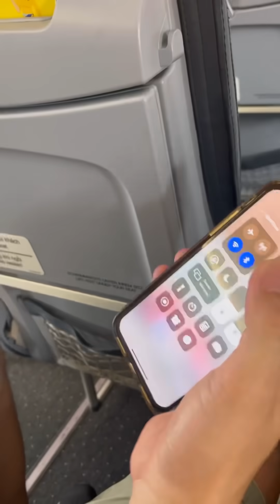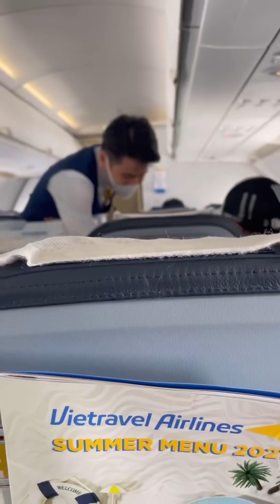TỔNG HỢP TIKTOK gia đình Kopo đi Hà Giang - HÃNG MÁY BAY MỚI RẤT...NGONNN👍🏻👍🏻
TỔNG HỢP TIKTOK Gia đình mình đi Hà Giang có gì vui p1 - Máy bay hãng mới